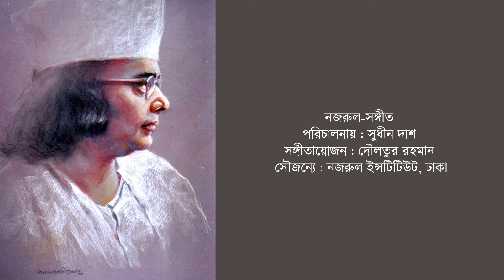ELO RE ELO OI RANA RANGINI - BULBUL MAHALANOBISH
NAZRUL-SANGEET
Trainer : Sudhin Das
Music arranged by : Daulatur Rahman
Courtesy : Nazrul Institute, Bangladesh